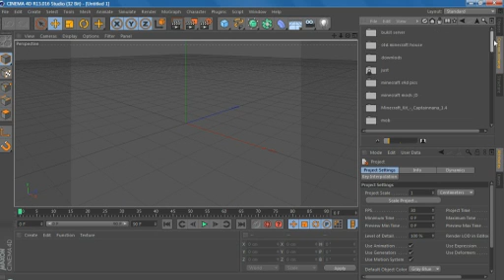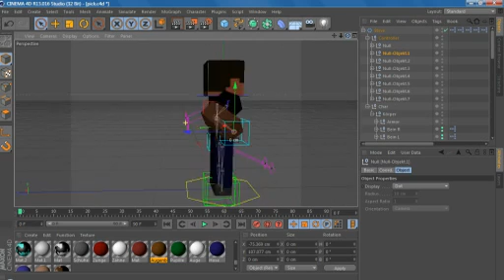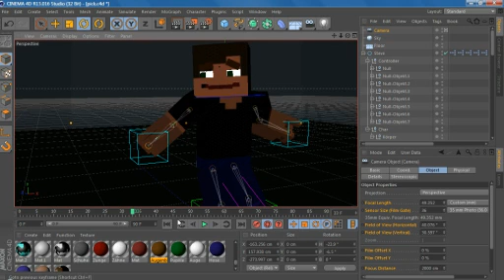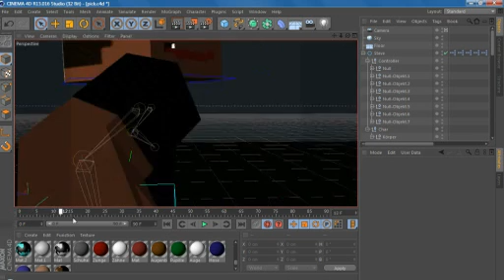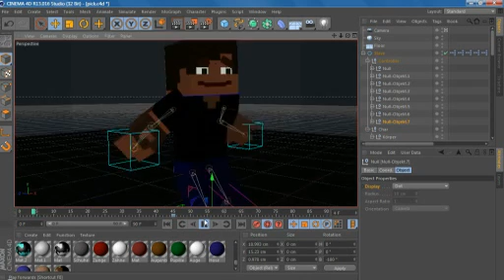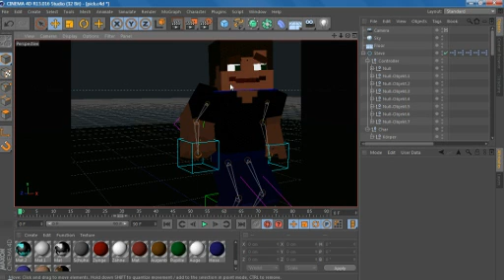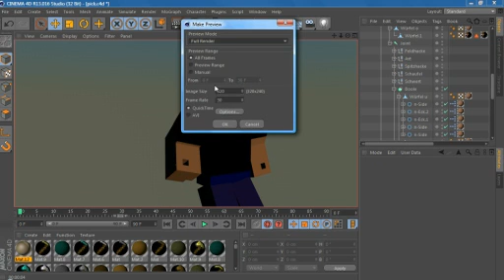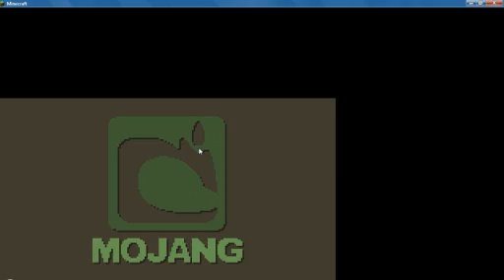cinema 4d minecraft rig animation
im doing a animation video